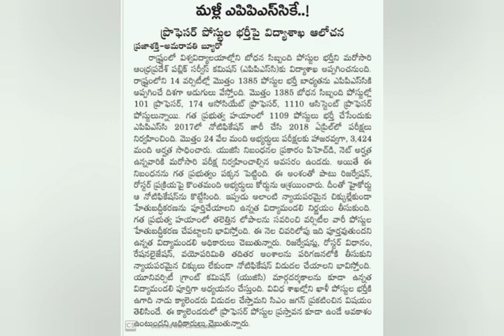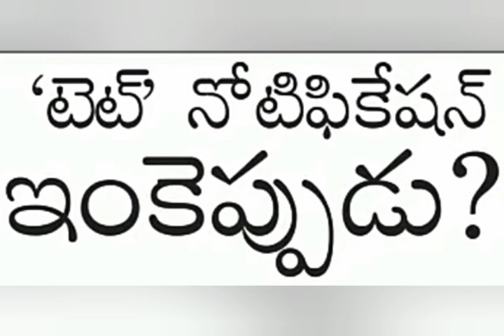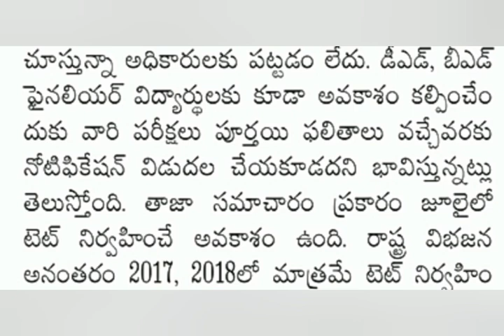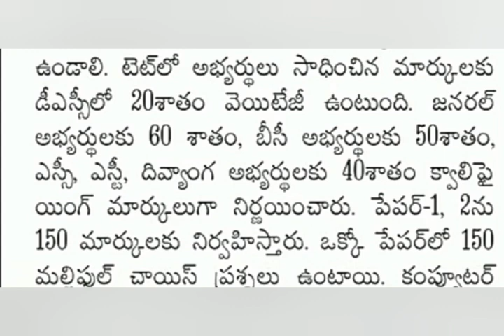Ap dsc Latest News | Appsc Latest News | Ap Gramasachivalayam Latest News | టెట్ | డీఎస్సీ